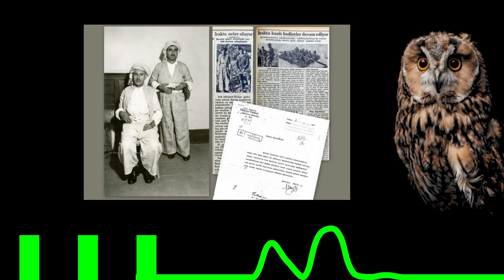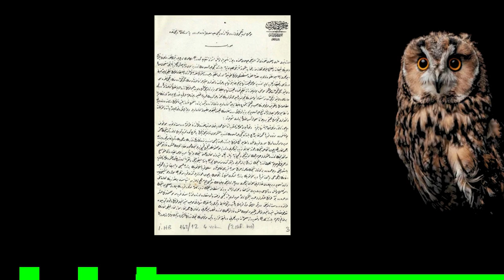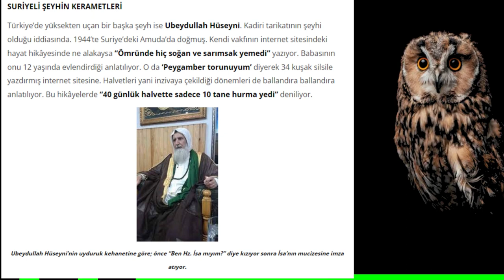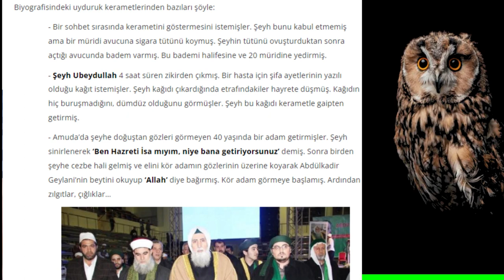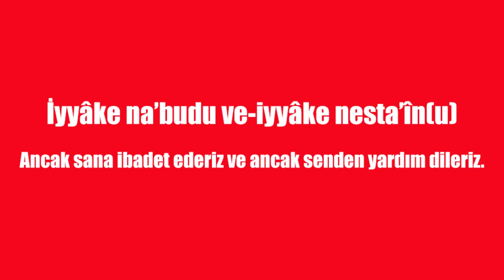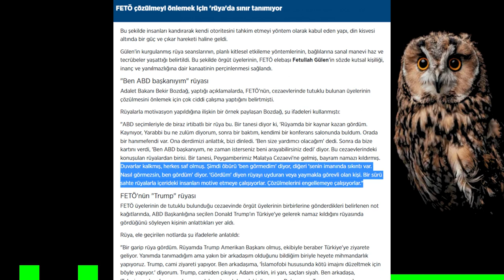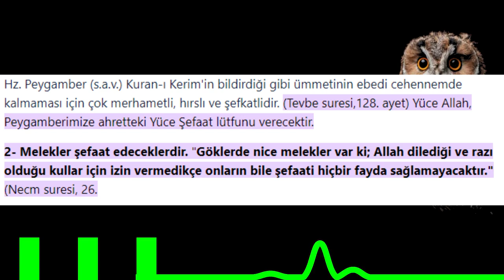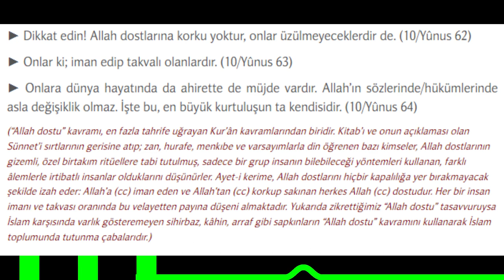Şeyh Muhammed Hüseyni!, Bademci Şeyh, Kesnezani tarikatı, Terörist barzaninin tarikatı, Kabalacılar!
Son yıllarda artan tarikatlar neden türkiyeye geliyor? Bunların çoğunun aslında batının kirli emellerinden destek aldığını biliyor musunuz eğer bilmiyorsanız bu videoyu sonuna kadar dinleyin.

Irak, Suriye, Afganistan, Çeçenistan, Suriye, Lübnan ve diğerleri..

Sonrası mı Barzani emeline ulaştı ve osmanlı ve Türklere kaşrı ayaklanma gösterdi..

Bu durum, Şeyh Muhammed'in Mehdi olduğu söylentilerini yeniden gündeme taşıdı. Öyle ki, müritleri Mehdi'nin adının Muhammed olması gerektiği yönünde söylentiler yaymaya başladılar. Ardından Şeyh Muhammed'i, Mehdi sıfatıyla duyuruldu.
Bu olaydan sonra Şeyh Muhammed, Osmanlı'ya karşı Cihad-ı Mukaddes ilan etti ve Musul seferini başlattı. Şeyh'in bu kararını kabul etmeyenler öldürüldü.

Osmanlı kayıtlarına bakılırsa, Şeyh II. Abdüsselam Barzani; Musul Vilayeti bölgesinde "Divanî adlı gizli örgüt kurup bölücülük yapmış, 30 güvenlik görevlisini katlederek" isyan hazırlığına başlamıştı.
Osmanlı ordusu bölgeye asker sevk edince yöreden ayrılan Şeyh, ortalık sakinleşince tekrar memleketine dönmüş; Osmanlı yönetimi uslu durması için kendisini ödüllendirmiş; dördüncü dereceden Osmanlı Nişanı göndermişti.
Şeyh II. Abdüsselâm, Aralık 1913'te yeniden isyan hareketini başlattı. Hereki Aşireti'nin Mam fırkasına saldıran Şeyh, adamlarıyla beraber İran'a kaçtı.
1913 sonlarında İran'a giden Şeyh Abdüsselâm, Urmiye yakınlarında Şeyh Muhammed Sıddık Nehri'nin oğlu Seyyid Taha'nın "Rajan" köyündeki evinde konuk oldu; ardından İran'daki meşhur Kürt önderi İsmail Ağa Simko'yu ziyaret etti.
Onunla birlikte Hoy ve Tiflis'e giderek Çarlık dönemi Rus generallerle görüşüp Kürt isyanına desteklerini istedi. Tehlikeyi gören Osmanlı yönetimi, şeyhin başına ödül koydu.
Dönüşte Simko'dan ayrılan Şeyh, Genegecin köyünde Safi Abdullah'a (İbrahim?) misafir oldu. Abdullah, Osmanlı Devleti'nin vadettiği ödülü alabilmek için gece uyurken şeyhi yakalayarak Osmanlı yönetimine teslim etti.

Sultan Reşad'ın Şeyh Abdulselam ile arkadaşları hakkında idam fermanı / Görsel: Murat Bardakçı arşivi

O zamanlar genç bir subay olan Fevzi (Çakmak) tarafından Musul'a götürülen ve yargılanan şeyh, mahkeme kararıyla 14 Aralık 1914'te yönetim kadrosuyla birlikte idam edildi.
O tarihte Musul valisi olan Diyarbakırlı bir Kürt, şair Süleyman Nazif, idamın sorumlusu olarak Kürt aydınları tarafından hâlâ suçlanmaktadır.

Musul Askeri Mahkemesi'nin Şeyh Abdulselam ve adamları hakkında verdiği idam kararının ilk sayfası / Görsel: Murat Bardakçı arşivi

Kürtlerin özerkliği için silahlı isyan başlatan Şeyh II. Abdulselam'ın idamından sonra aşiretin ve ailenin başına kardeşi Şeyh Ahmed geçti.
Henüz 18 yaşındayken aşiretinin lideri olan Şeyh Ahmed Barzani, Zibari aşiretinden Faris Ağa'nın kızıyla evlenerek Barzanilerin bölgedeki kazanımlarını koruyup sağlamlaştırdı.

Şeyh Ahmed Barzani

1969 yılında ölümüne kadar aşiretin başında dini liderliğini koruyan Şeyh, daha önce Barzani aşiretinin mensubu seleflerinin kendilerine mehdi payesini vermesinden ötürü daha da ileri giderek, kendisini yeryüzünün ilahı/tanrısı (daha doğrusu Arapçada bir işten sorumlu, işleri çekip çeviren manasına gelen Rab) ilan etti.

Şeyh Ahmed Barzani ve kardeşi Molla Mustafa

Kendisine bağlı mollalara gönderdiği mektupta, "Gökyüzünün tanrısı Allah'tır. Yeryüzünün tanrısı (Rabb'ül Ard yani dünya işlerini çekip çevireni, düzene sokup yöneteni anlamında) ise benim" diye yazarak, bazı ibadetlerin sona erdirilmesini buyurdu.
Bu nedene ek olarak toprak mülkiyetinin ortaklaşa kullanımı sebebiyle, Kürdistan'ın en ünlü Nakşî şeyhleri olan Nehrilerle, özellikle de çok sayıda (1200 kadar) köy sahibi olan Şeyh Ubeydullah Nehri ile özel mülkiyete veya mülkiyet tekeline inanmayan Barzani Şeyhleri arasında çelişkiler oluştu.
Nehrilere göre Barzani şeyhleri: "Bu yeni dini tefsirleriyle yoldan çıkıp şeytana uymuşlardı." Dış dünya ile bağlantısı olmayan Barzani ve diğer aşiretlerden müritlerin tecrit edilmiş varlıkları ve şeyhlerine olan sınırsız bağlılıkları, onların, bu adamlara (Barzani şeyhlerine) Tanrı muamelesi yapmalarına ve tapınmalarına yol açmış olabilirdi.
Her ne kadar Barzani Aşireti'nin lideri Şeyh Ahmed 1969 yılında yaşamını yitirse de aşiretin kontrolü 1930'lu yılların başında kardeşi Mele Mustafa Barzani'nin eline geçti.

Gelelim şimdi diğer meseleye bademciye..

Bakın bizim Geylani yada kadirik inancıyla bir alakamız yok ama son zamanalrda artan iki gelişme var..
33) Şeyh Muhammed Hüseyni (ks)
34) Şeyh Ubeydullah Hüseyni (ks)

Altta olan ubeydullah da zaten şu elinden badem filan çıkaran sihirbaz sanırım :) bazıları keramet diyor ama ben işin o kısmını iyi bilirim.. kerameti vs yok bunların..